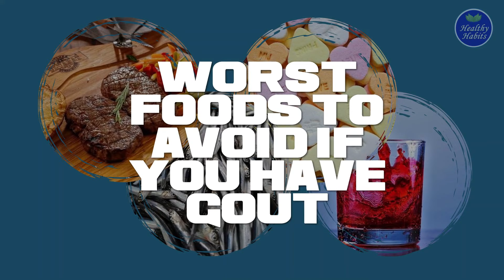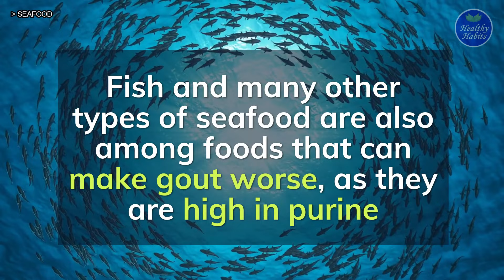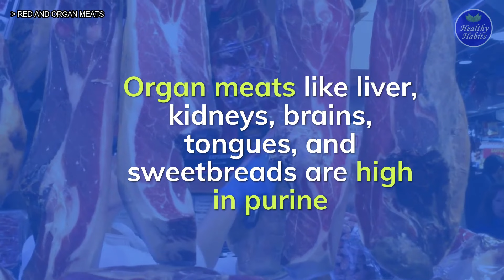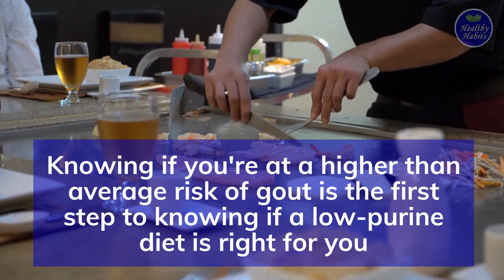GOUT DIET: 5 Worst Foods For Gout Sufferers | Uric Acid Foods To Avoid To Prevent Gout Attacks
Here are some of the worst foods to avoid for gout sufferers in their gout diet to prevent gout flare-ups. These uric acid foods are high in purines and can increase your uric acid levels in the blood.

Gout can be managed, but there is no permanent treatment. Uric acid crystals grow around a joint in the body when the blood's uric acid levels are too high, leading to gout. A molecule called Purine is generally responsible for the formation of uric acid in the body. Purine can be found in some foods. Foods high in purines, which can cause gout, should be avoided in a gout diet to prevent gout flare-ups and reduce symptoms of gout attacks. It is possible that a gout diet can help lower blood uric acid levels.

1. Alcohol
2. Seafood
3. Red and Organ Meats
4. Sugary Drinks and Foods
5. Processed Foods

That's all about some of the uric acid foods to avoid in a gout diet to prevent gout flare ups. These gout causing foods are the worst foods for gout patients. The first thing you need to do in order to determine whether or not you should follow a gout diet is to determine whether or not your risk of developing gout is higher than the average person's risk.